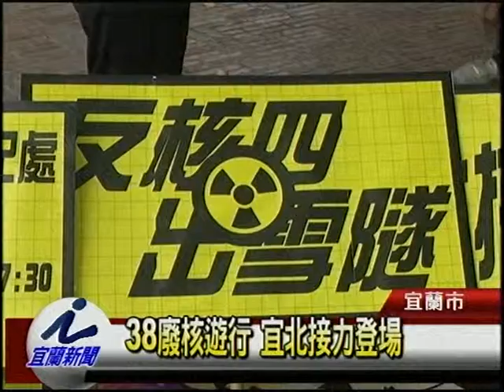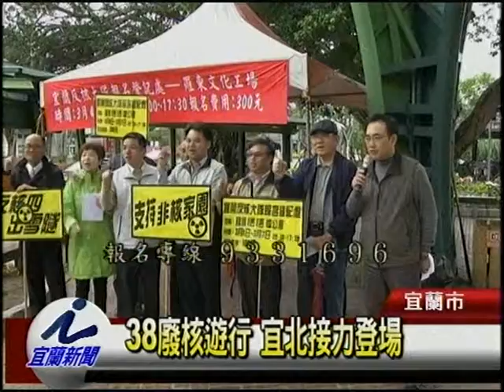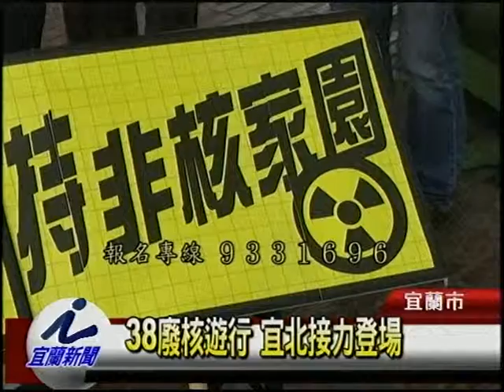38廢核遊行 宜北接力登場